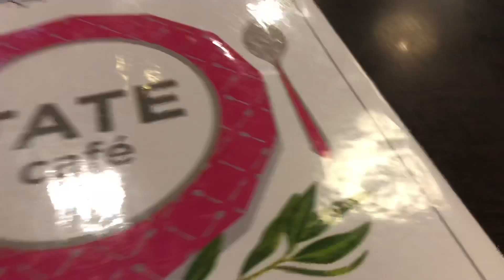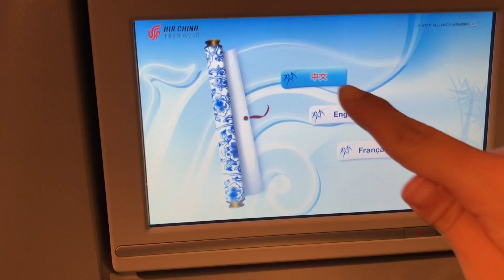Phuket Vlog | Renaissance Phuket Resort & Spa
Make sure you change the settings to 1080p so the video is in HD!🎥

Our final destination of Phuket Thailand was a very last minute decision. It was beautiful and we were sad we only got one night here.

Facebook: Reese and Joe Vlogs

About us:
We are Reese and Joe! High school sweethearts taking you on our travel adventures and journey through life. In this next chapter of life we are going to do long distance (again) as Reese goes back to graduate school. Follow us along the way!